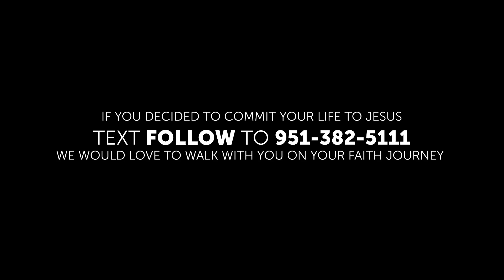Three Crosses | Olive Branch Church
Sunday Church at 8:30a | 10:00a | 11:30a  (PST)
Watch LIVE at obcc.online.church

Learn more about Olive Branch Church by visiting out or downloading the mobile app